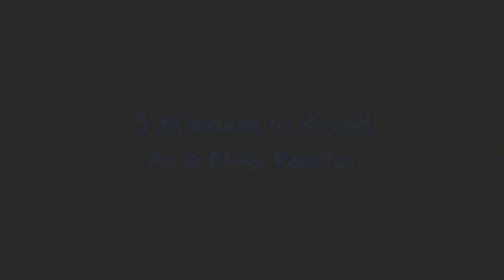5 Mistakes to Avoid as a New Real Estate Agent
What are the mistakes you can avoid as a new real estate agent? Harma Hartouni discusses how you can kick start your first year as a real estate agent in Los Angeles and beyond by the lessons he's learned.

The Harma Channel puts the "real" in real estate and covers everything from real estate to business.

About Harma Hartouni

With eighteen years of experience in real estate, Harma began his career in development and new construction condominiums, while building his own real estate team. Working through market shifts in Southern California, Harma gained experience working with multiple financial institutions, servicing their bank-owned property/REO departments.

In 2009, Harma became owner of multiple Keller Williams Franchises in the Los Angeles area, and in 2017, as Operating Principal his combined offices grew to over 900 agents with a record $2.5B in volume.

Harma and his real estate team services the greater Los Angeles and San Fernando Valley areas, focusing on Hollywood Hills, West Hollywood and surrounding cities, closing over 1300 transactions himself since being in business. Harma’s team has consistently ranked #1 in Southern California in both units closed and volume.

Harma has also successfully overseen the launch of multiple ancillary businesses including Escrow and Natural Hazard Disclosure, while building his knowledge and expertise of the economy, the real estate market and trends, and actively coaches multiple top agents – delivering a robust marketing strategy and high level of customer service to their individual clients.

Harma holds multiple real estate designations including Graduate Realtor Institute, Certified Residential Specialist, Real Estate Broker, Luxury Home Certification and Certified REO Broker. Among awards and honors received are Top Team in Keller Williams, National Association of Realtors “30 Under 30” and Los Angeles Business Journal “40 Under 40.”

Harma Real Estate | Keller Williams
DRE #01467929